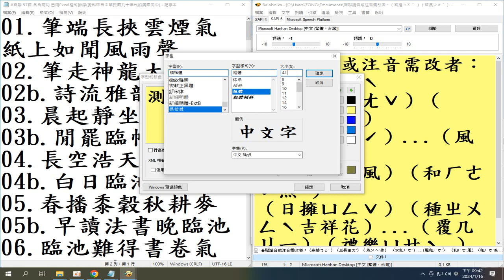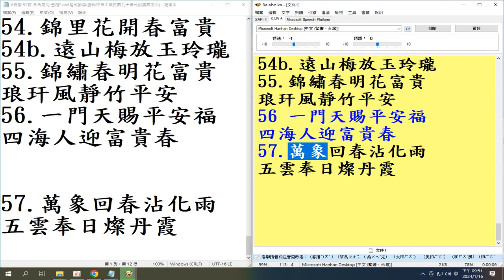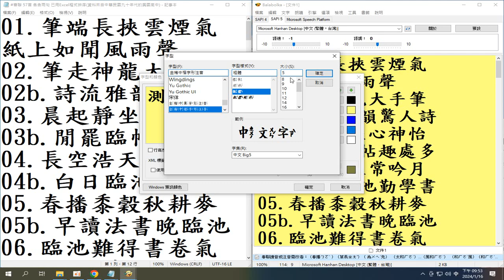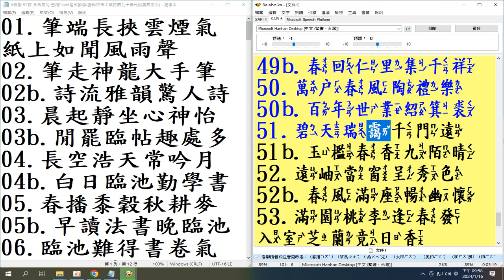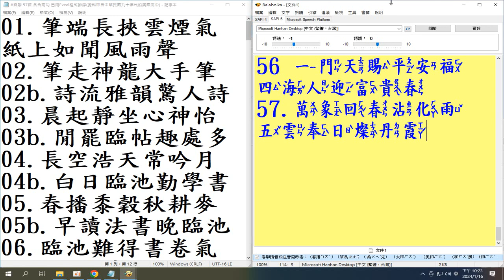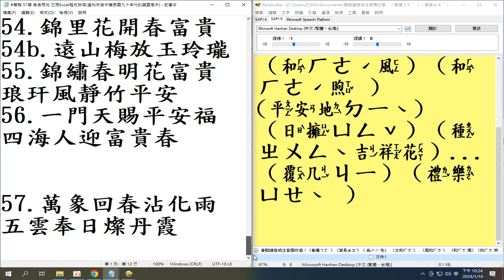57首 各含兩句 已用#Excel程式排序(資料來自中華民國九十年代的興國高中) (使用電腦報讀程式逐字唸，部分破音字讀音有誤請見諒)錄製於_2024_01_16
01.筆端長挾雲煙氣
紙上如聞風雨聲
02.筆走神龍大手筆
02b.詩流雅韻驚人詩
03.晨起靜坐心神怡
03b.閒罷臨帖趣處多
04.長空浩天常吟月
04b.白日臨池勤學書
05.春播黍穀秋耕麥
05b.早讀法書晚臨池
06.臨池難得書卷氣
06b.做人貴有亮節風
07.半壁草屋留琴韻 禿筆三匝浸墨香
08.古墨半濃評硯語 新泉初沸補茶經
09.梅蘭竹菊可養性
09b.琴棋書畫能陶情
10.墨池香靄華間露 茗鼎煙浮竹外雲
11.時雨潤物芳草綠
11b.翰墨幽情書意濃
12.聽琴品茗覓趣樂
12b.賦詩揮毫陶情操
13.藝林妙品詩書畫 黃嶽奇觀松石雲
14.閉戶讀書忘歲月 揮毫落紙走雲煙
15.碧紗映月熟新茗 紅袖添香讀異書
16.靜對古書尋樂趣 閒觀雲物會天機
17.三春草長如人意 萬里河流似利源
18.三陽日照平安地 五福星臨吉慶家
19.千福雲集家聲遠 百福年增世業長
20.天地間詩書最貴
20b.家庭內孝悌為先
21.天將化日舒清景
21b.室有春風聚太和
22.日射金光開柳眼
22b.春催花氣動蘭心
23.日暖陽光輝寶曆
23b.風和淑氣靄衡門
24.五色雲開祥氣麗
24b.三陽運轉惠風和
25.心地靜開仁壽鏡
25b.福田偏種吉祥花
26.心地滋培三倍穫
26b.書田勤耨四時春
27.四季平安原是福
27b.一堂和煦便成春
28.四時佳氣親仁里
28b.五色祥雲積善家
29.生意興隆通四海
29b.財源茂盛達三江
30.平安竹報平安福
30b.富貴花開富貴春
31.竹陰覆几琴書潤
31b.花氣薰窗筆硯香
32.吉祥草發親仁里
32b.富貴花開畫錦堂
33.向陽門第春先到
33b.積善人家慶有餘
34.芝蘭自啟山川秀 松柏長留天地春
35.門迎曉日財源廣 戶納春風吉慶多
36.松梅竹寒歲三友 桃李杏春風一家
37.春涵瑞靄籠仁里 日擁祥雲護德門
38.風搖竹影書籤亂 花落池波硯水香
39.家庭充滿慈祥氣 子弟培成福慧根
40.桃杏滿園春似錦 芝蘭燒砌座凝香
41.財如晚日騰雲起 利似春潮帶雨來
42.財發如春多得意 福來似海正逢時
43.時際三陽多淑氣 家敦一樂有和風
44.梅竹平安春意滿 椿萱並茂壽源長
45.梅迎春意添新色
45b.鳥迓祥光報好音
46.窗含暖日琴書靜
46b.庭散春風草木柔
47.喜氣來臨臻百福
47b.吉星高拱納千祥
48.瑞日芝蘭光甲第
48b.春風棠棣振家聲
49.瑞靄德門臻百福
49b.春回仁里集千祥
50.萬戶春風陶禮樂
50b.百年世業紹箕裘
51.碧天瑞靄千門遠
51b.玉檻春香九陌晴
52.遠岫當窗呈秀色
52b.春風滿座暢幽懷
53.滿園桃李逢春發 入室芝蘭竟日香
54.錦里花開春富貴
54b.遠山梅放玉玲瓏
55.錦繡春明花富貴 琅玕風靜竹平安
56.一門天賜平安福 四海人迎富貴春
57.萬象回春沾化雨 五雲奉日燦丹霞

春聯讀音或注音需改者：（春播ㄅㄛˋ ）（草長ㄓㄤˇ）（ 為ㄨㄟˊ先）  （太和ㄏㄜˊ）...（風和ㄏㄜˊ）  （和ㄏㄜˊ風）（和ㄏㄜˊ煦 ）  （日擁ㄩㄥˇ）（種ㄓㄨㄥˋ吉祥花）...（覆几ㄐㄧ）（禮樂ㄩㄝˋ ）